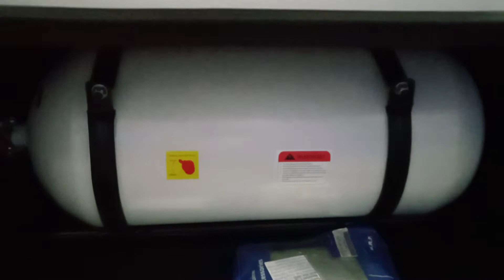Hyundai Aura S CNG boat space and model details from delivery point. car Aura surjeet hyundai